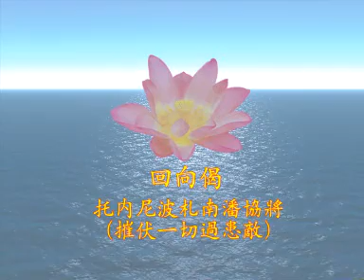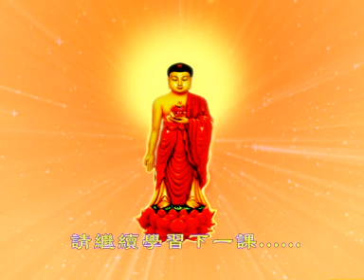入菩萨行论58 课----索达吉堪布